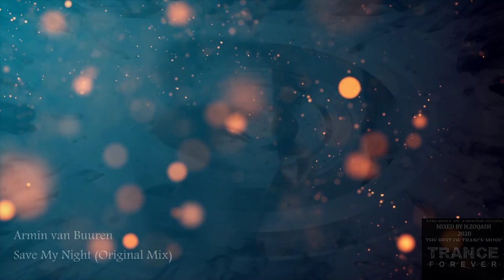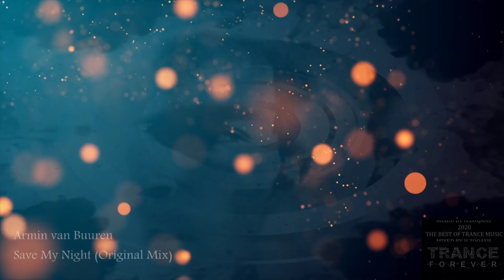THE BEST OF TRANCE MUSIC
MIXED BY H.ZOQASH 2020